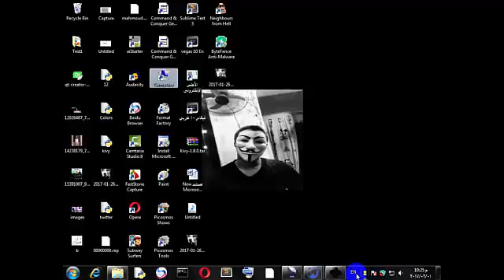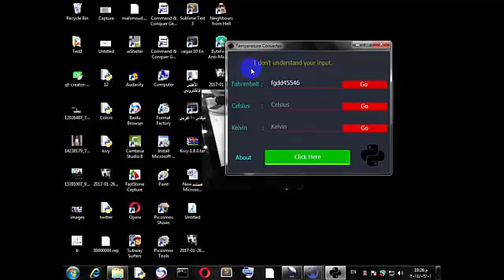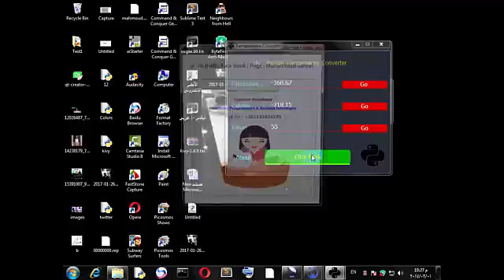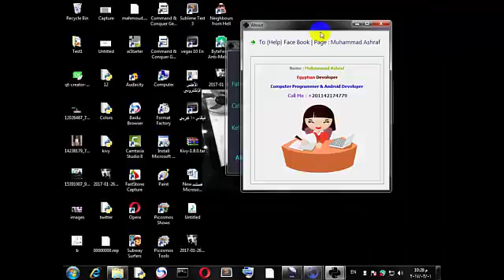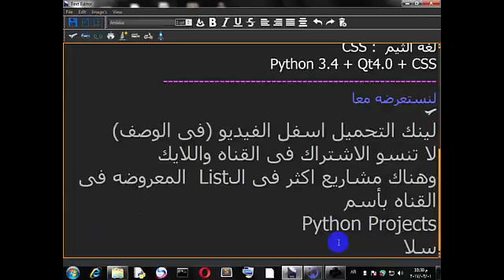Python Temperature Converter (PyQt + Python + Css)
السلام عليكم
مشروع جديد ب PyQt
وهو محول درجات الجرارة
يحول فيهرانيت وكيلفن وسيليزيس
To Dawnload:-